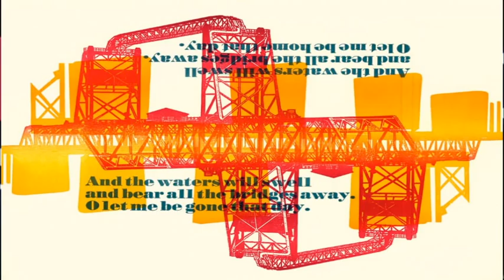Guerrilla Messaging: A Story of Money, Power and Desire: Tom Llewellyn and Lance Kagey at TEDxTacoma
Lance Kagey is a fine artist, craftsman, award-winning graphic designer and community stirrer-upper. He is co-director of First Night Tacoma, a regular instructor at Seattle's School of Visual Concepts, art director for Russell Investments and executive producer of Rotator Magazine.

Tom Llewellyn is a copywriter, author, creative director, blogger and insomniac. His award-winning first novel, "The Tilting House," was published by Random House in 2010. He is editorial curator of Rotator Magazine and creative director for Russell Investments. His book-as-blog, LetterOffDead.com, was followed by more than 10,000 unique visitors a month.

Beautiful Angle is a guerilla art project. Approximately once a month for nearly ten years, Lance Kagey and Tom Llewellyn have created original letterpress posters using hand-carved images and vintage lead and wood type, then distributed the posters on the streets of Tacoma, Washington, using wheat paste and staples.